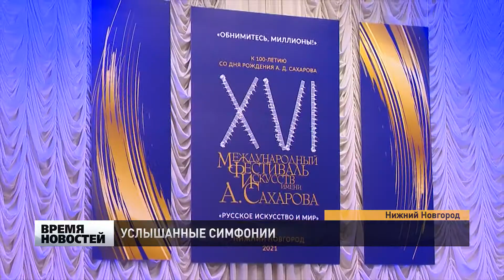В Нижнем Новгороде завершился фестиваль искусств имени Сахарова